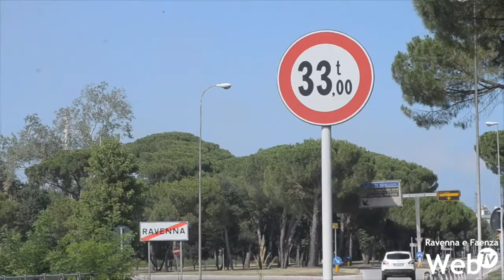Ponte “declassato” presso il cimitero, camion pesanti continuano a passare. Servono controlli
Il ponticello su via Baiona nei pressi del Piccolo Hotel e del cimitero, a dire di residenti e pendolari della zona, è stato "declassato" e possono passare solo mezzi con portata non superiore a 33 tonnellate, ma il limite ai camion pesanti non viene rispettato in quanto passano indisturbati in assenza di puntuali controlli da parte degli organi competenti, che comunque nei mesi scorsi hanno sanzionato diversi camionisti su viale Europa. I residenti che hanno appreso queste queste misure nei confronti di chi guida tali mezzi si chiede cosa potrebbe succedere se il ponte venisse ulteriormente danneggiato dall'usura dei mezzi (anche eccezionali) che vi transitano sopra. Il rischio è quello di una deviazione di tutto il traffico per il polo chimico su altre strade alternative che creerebbero un forte disagio ai lavoratori ed ai cittadini in generale, lasciando scarica di transito veicolare tutta la zona del cimitero.